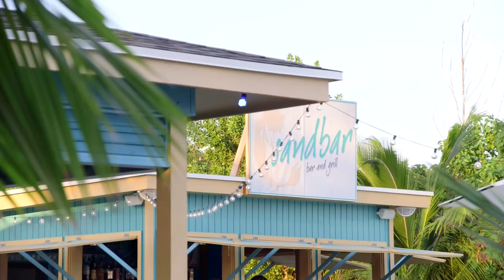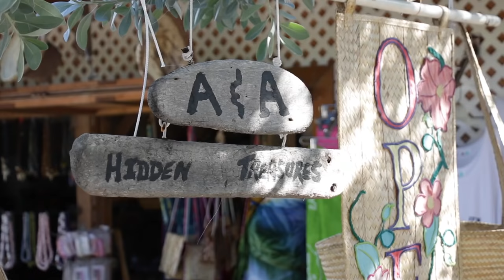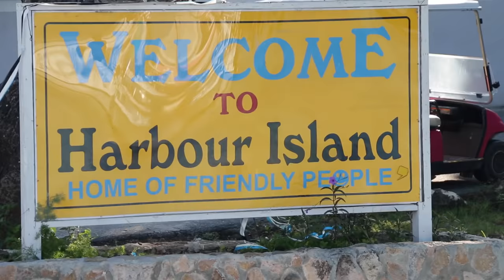Spanish Wells Eleuthera Bahamas Community Video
Spanish Wells, Eleuthera, Bahamas community video from Damianos Sotheby's International Realty. and view Spanish Wells real estate for sale

Interested in finding real estate options in Spanish Wells? View Spanish Wells real estate for sale